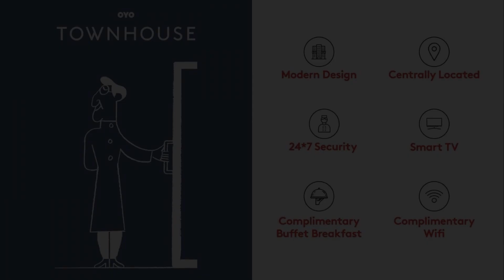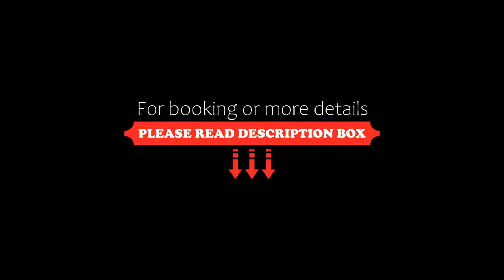OYO 93404 Townhouse Lal Kothi-2, Jaipur, India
About Property:
Located within 2.1 km of Birla Mandir Temple, Jaipur and 3.4 km of Govind Dev Ji Temple, OYO 93404 Townhouse Lal Kothi-2 provides rooms with air conditioning and a private bathroom in Jaipur. Among the facilities of this property are a restaurant, a 24-hour front desk and room service, along with free WiFi throughout the property. Local points of interest like Jantar Mantar, Jaipur and Hawa Mahal - Palace of Winds are reachable wit...
Property Type: Hotel
Address: Satya Vihar, Friends Colony, Krishna Nagar II, Jaipur, 302007 Jaipur, India
Searching For
1. OYO 93404 Townhouse Lal Kothi-2 - Jaipur - India
2. OYO 93404 Townhouse Lal Kothi-2 - Jaipur - India Address
3. OYO 93404 Townhouse Lal Kothi-2 - Jaipur - India Rooms
4. OYO 93404 Townhouse Lal Kothi-2 - Jaipur - India Amenities
5. OYO 93404 Townhouse Lal Kothi-2 - Jaipur - India Offers and Deals
Audio Credit:
Track Title: Subway Dreams
Artist: Dan Henig